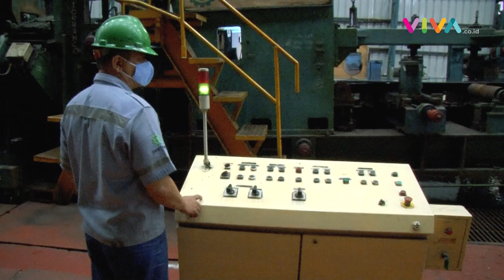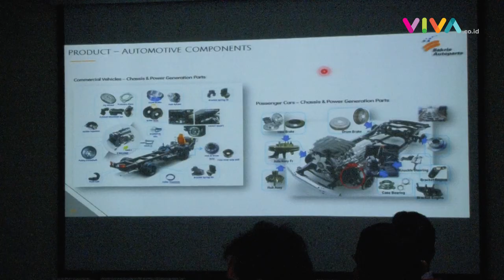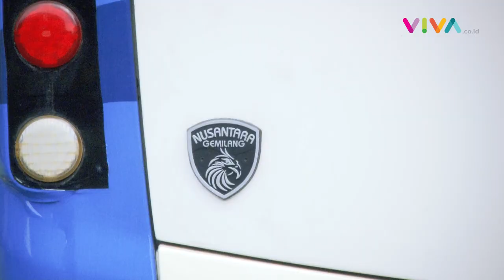Mengintip Pabrik Bakrie Autoparts dan Bakrie Pipe Industries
VIVA - Presiden Direktur PT Bakrie & Brother, Anindya Novyan Bakrie berkunjung ke dua pabrik milik Grup Bakrie. Pertama PT Bakrie Pipe Industries dan PT Bakrie Autoparts di Kota Bekasi. (RK-DRP-DA)